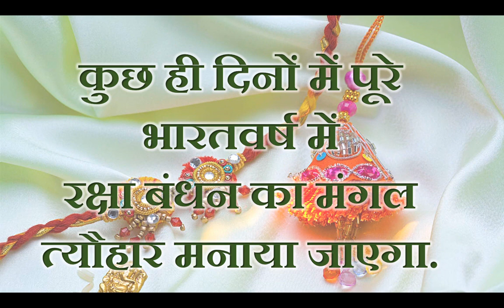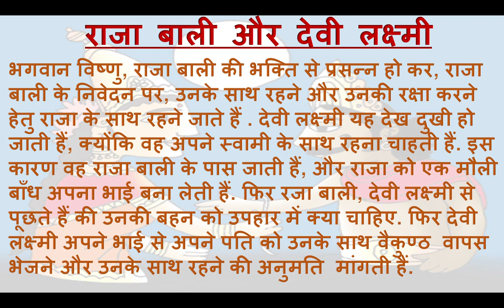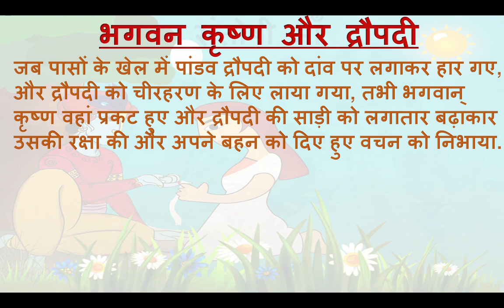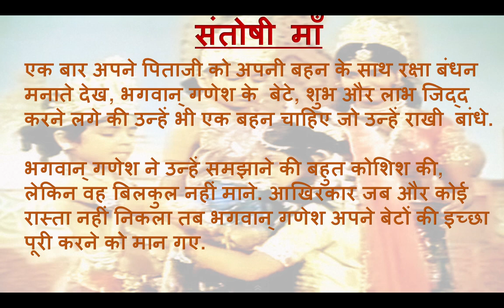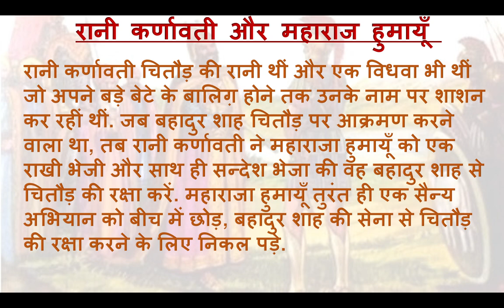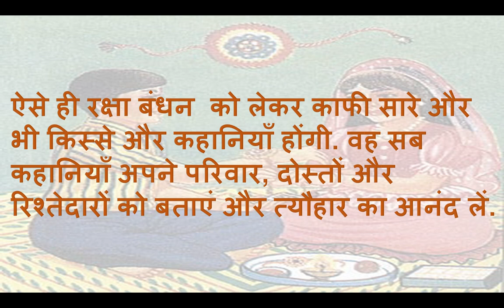रक्षा बंधन की कहानियाँ..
क्या आपने कभी सोचा है की रक्षा बंधन के पीछे क्या कहानियाँ रहीं?